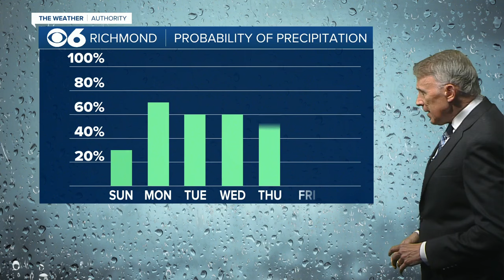Rain chances much lower on Sunday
There will be more sunshine for Sunday, with just a slight chance for a few storms.